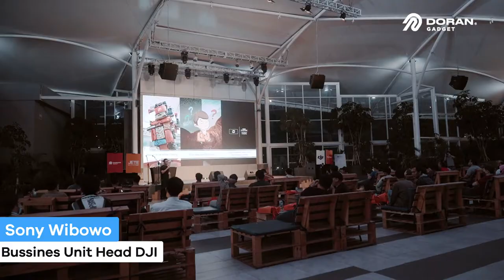HIghlights Night Photo with DJI Mini 3 Pro - Pakuwon City Mall Surabaya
Hallo Sobat Doran, Doran Gadget bersama DJI, Sandisk dan JETE mengadakan event night photo with DJI Mini 3 Pro, drone terbaru dari DJI yang cocok banget untuk bikin konten.

Mau tahu keseruan event dari night photo with DJI Mini 3 Pro ini ? Simak videonya dari awal sampai akhir yaa